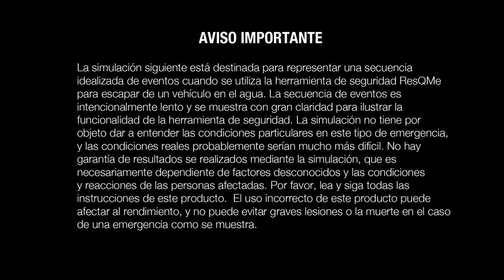RESQME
Así funciona el dispositivo Portatil RESQME, distribuido en Costa Rica por Rescate Portatil